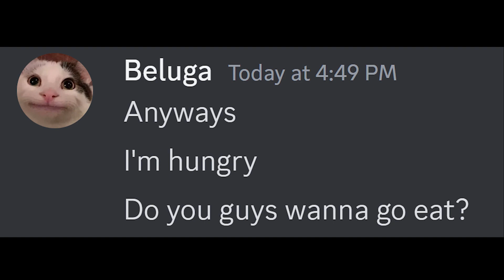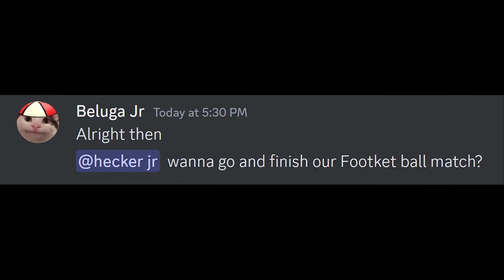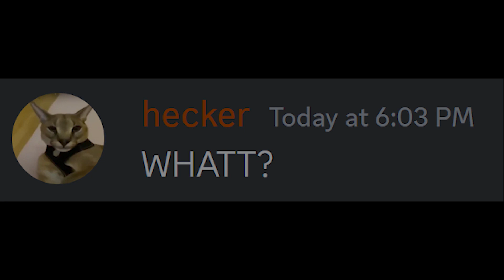ChatGPT in 69 years be like..